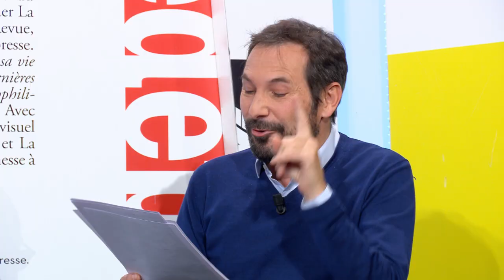Anne Hidalgo, la Alec Baldwin de la Gauche... et les automates de la SNCF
L'humoriste  Régis Mailhot, humoriste, fait  un tour de l'actualité politique de la semaine.
Au menu de ce sketch Anne Hidalgo et les automates de la SNCF

Sandrine Rousseau et les éoliennes.

Un point route Anne Hidalgo… plutôt un point déroute…
Je suis très inquiet... est en train de nous faire une benoit Hamon… quand ca veut pas ça veut pas… On dirait un avion à Kaboul elle ne décolle pas.. Une Alec Baldwin, à chaque fois qu’elle dégainne une mesure elle flingue un électeur. ( ...)
 Anne il faut arrêter les vidéos...La dernière en date vaut on pesant de quinoa…Vous l’avez vu   … j’ai cru que c‘était un  sketch de Florence ForestI…. On voit Anne Hidalgo dans un petite gare TER, très en colère contre un distributeur de tickets … qui a grandremplacé  un guichetier…. bienvenu en l’an 2000, … «  Moi présidente, terminé les automates »
 Enfin Anne, tu  ne vas pas supprimer le seul truc qui fonctionne à la SNCF »

Sandrine Rousseau, je l'adore. l’ave Krishna de l'écoféminisme, elle déteste tellement les hommes quand elle se promène dans un port de pêche elle déboulonne les bites d’amarrages qui constitue un ignoble témoignage du patriarcat.

Mailhot est un humoriste entier. Homme de scène reconnu, auteur de spectacles à succès, chroniqueur vedette du Fou du roi, humoriste de la mi-journée sur RTL aux côtés de Stéphane Bern, pilier de la « Revue de presse » sur Paris Première et auteur d’ouvrages satiriques.
LE MONDE : "Corrosif et sarcastique !"
- LE FIGARO : " Une plume trempée dans du kérosène. Hilarant »
- LES INROCKS : "L’acide caustique"
- L’EXPRESS : « déluge de vannes et d’uppercuts, féroces er hilarants »
- TELERAMA : "Ultra-cnglant !"
- Le parisien «  Décapant »
- MARIANNE : " Un vrai talent de sniper pour canarder idées reçues et fausses valeurs !"
- LE CANARD ENCHAINE : "Une irrévérence qui fait mouche."